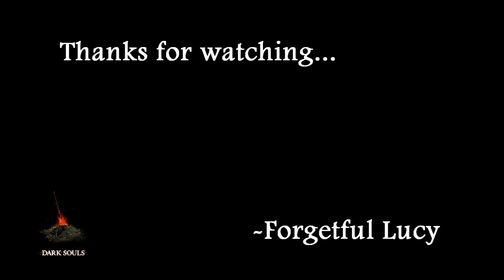Dark Soulsw/Forgetful Lucy ft.Polygoing Ep.030: Best Out of Three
Polygoing ) joins me once more for a few friendly duels.